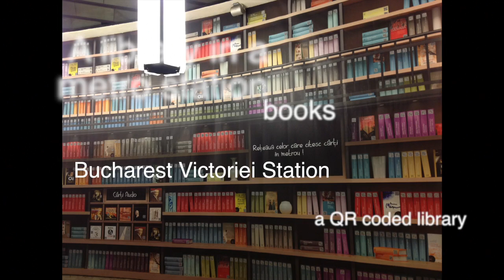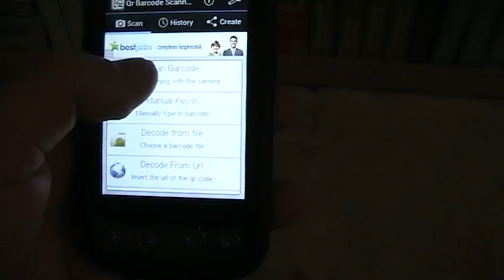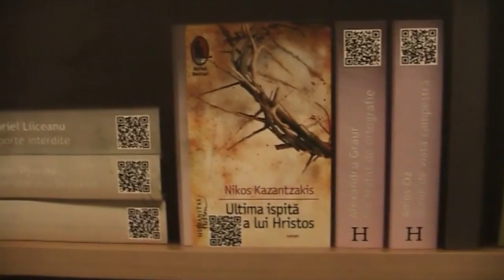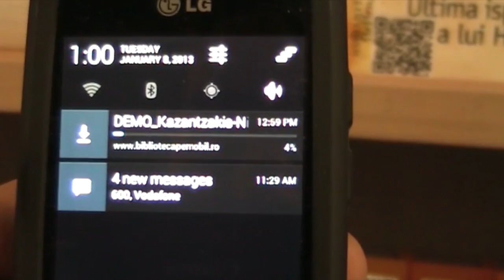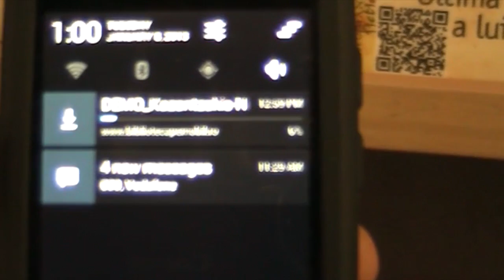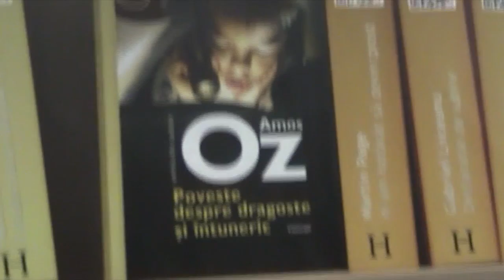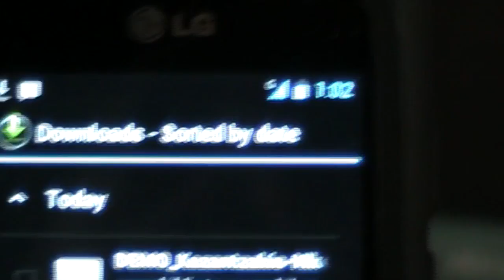Digital Library in a metro station - Bucharest, Romania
A QR coded library in Bucharest, Romania